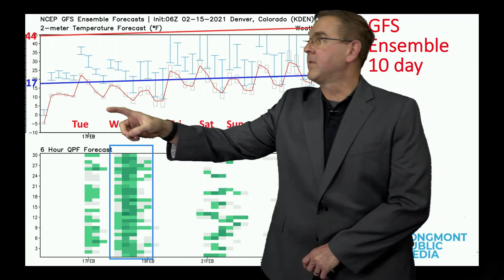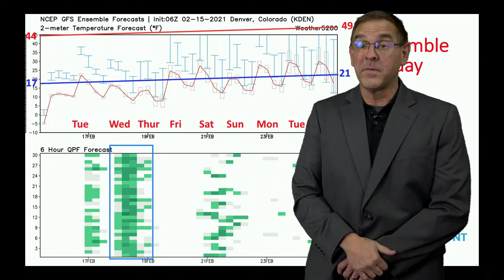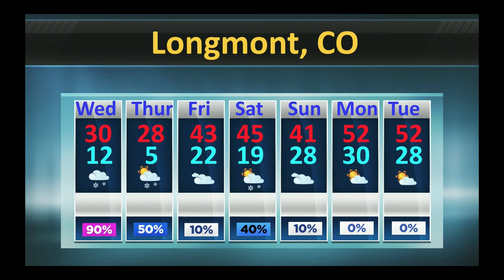Longmont Weather Forecast for the Week Beginning February 17, 2021